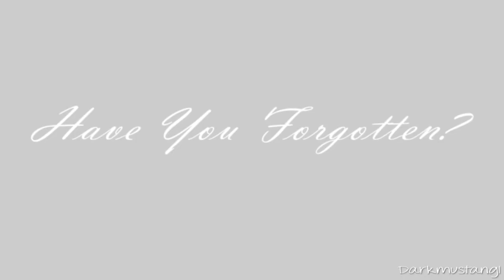Animash ~ Have You Forgotten? (Tribute To 9/11)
EDIT: This video was not made for people to let me know wether or not they care about 9/11. It was made for me to show that i care. Of course im glad to read comments about people caring. But if you could care less, then please dont comment, and move along. Thanks!

- I finished this video the other day, i think it turned out pretty good. I had to pitch the song a little, because the original was blocked Worldwide. I actually got to see Darryl Worley perform this song live like right after it came out. So i really love this song. It's very emotional. So i hope you all like this video. If you have a specific part you like, please let me know =)

- The picture of Simba and the World Trade Center at the beginning i made myself.

- Please comment, thanks!